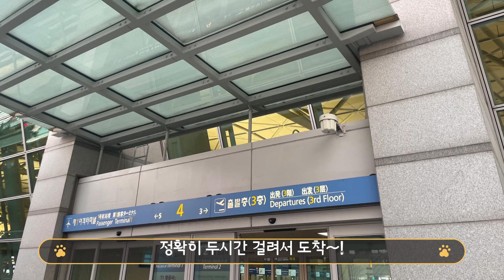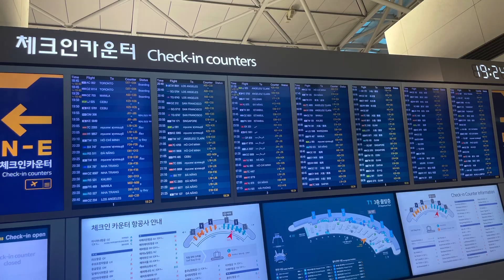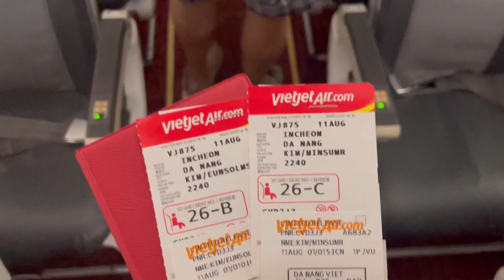2022.8월 실시간 다낭여행 ~ 인천공항편 ♥︎ [비엣젯 비상구좌석]